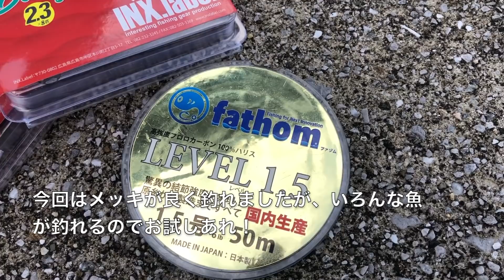ある意味アジング？メッキ入れ食い！ライトゲーム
ライトゲーム！もくもくとメッキ釣り

使用してるフロロカーボンリーダー
高強度釣り糸メーカー　fathom

こちらもフォーローよろしくお願いします！

【効果音、音源】使用させてもらってます。